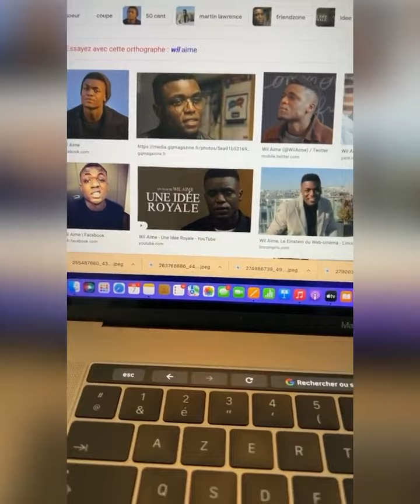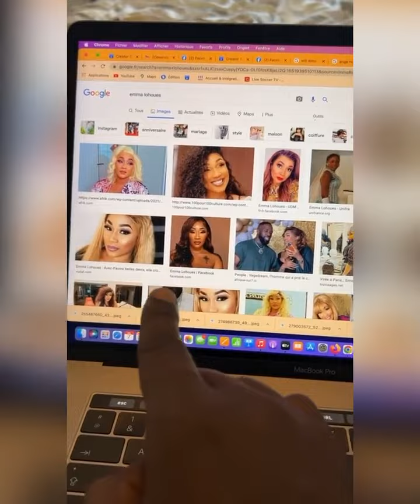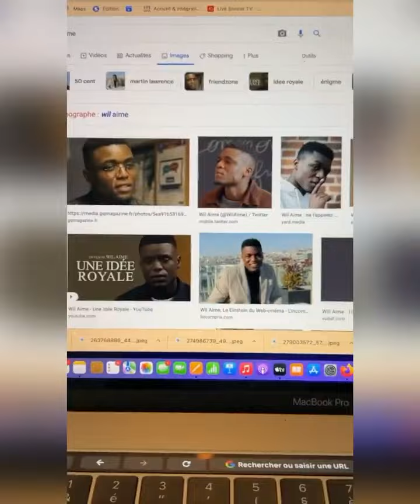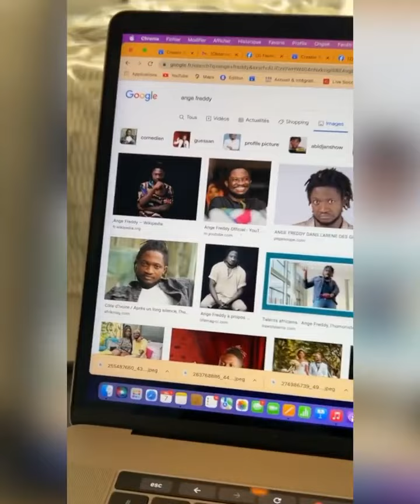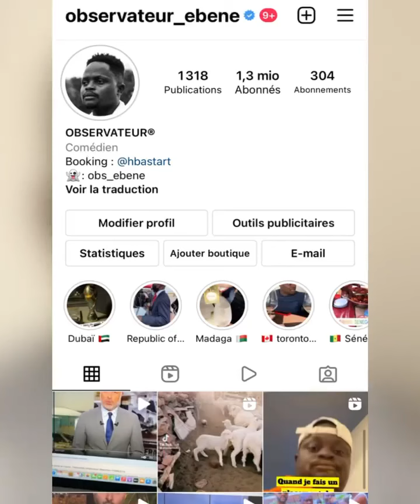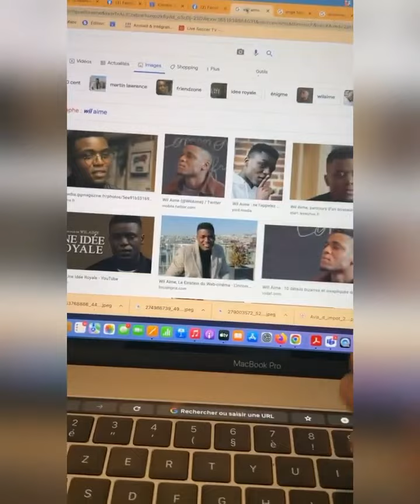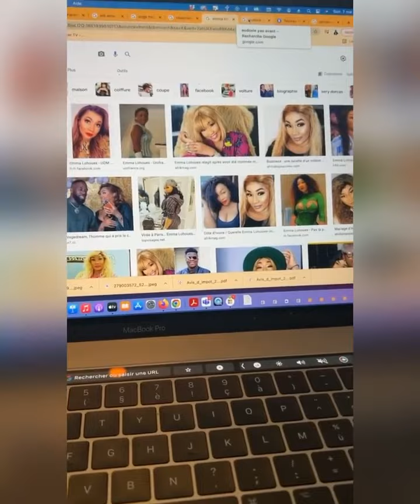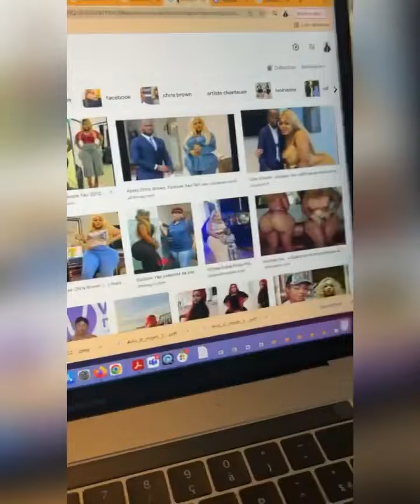Comment les influenceur gagnent leurs vie et combien gagne t’ils ?